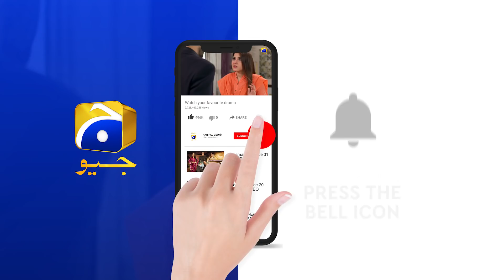Koi Dushman Bhi Aisa Nahi Karta... | Rang Mahal | Har Pal Geo